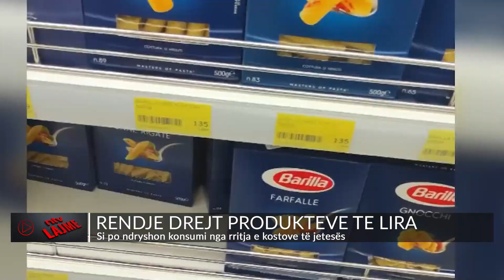Lajmet më të fundit, 25 mars 2023, ora 12:00 - NTV.AL